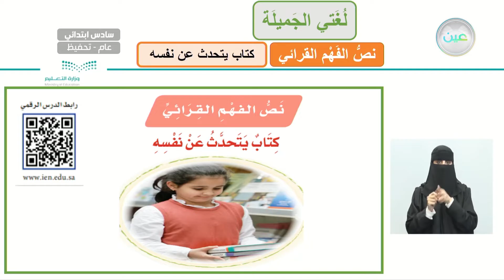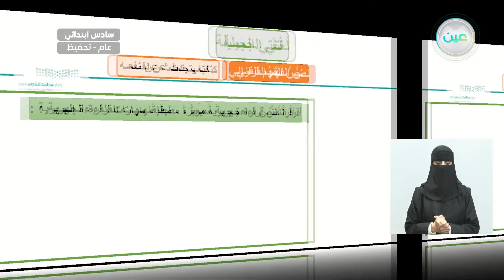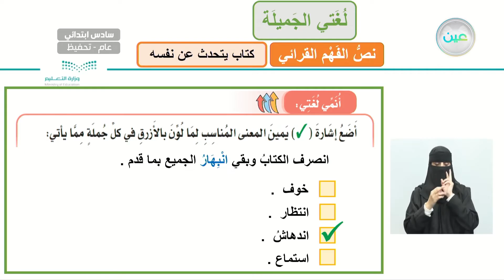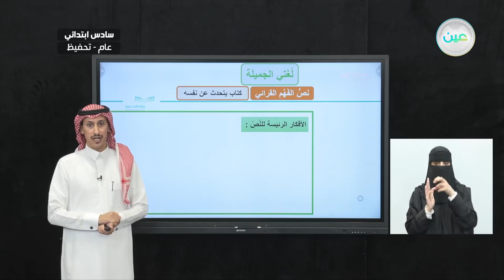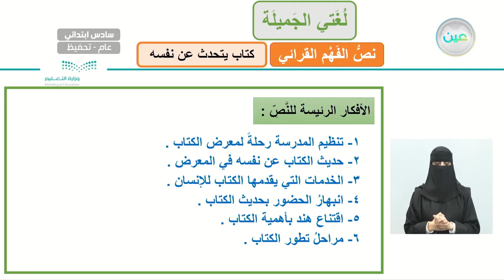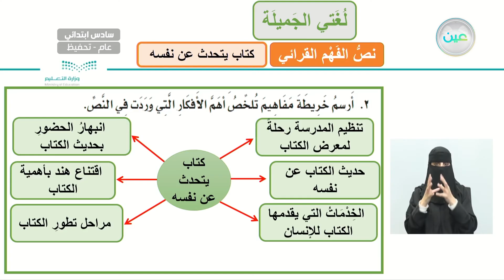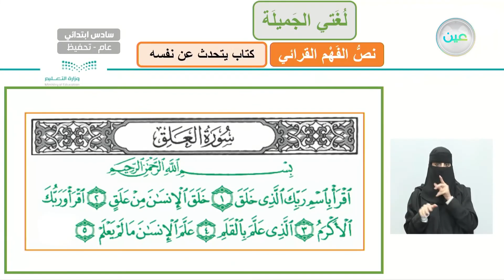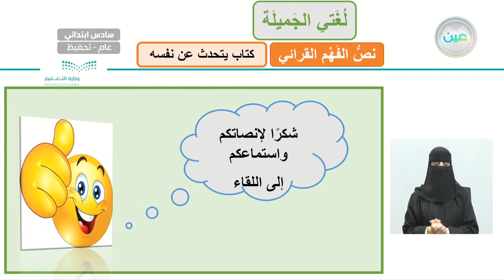نص الفهم القرائي ( كتاب يتحدث عن نفسه ) 4 - لغتي الجميلة - سادس ابتدائي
الحصة الأولى - الأربعاء- الأسبوع الثالث - سادس ابتدائي06